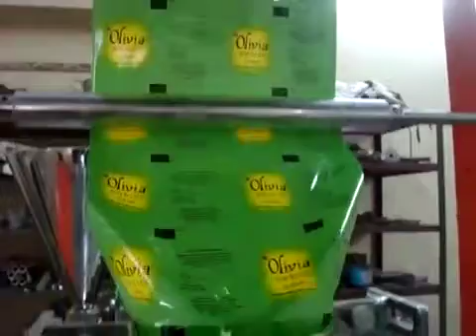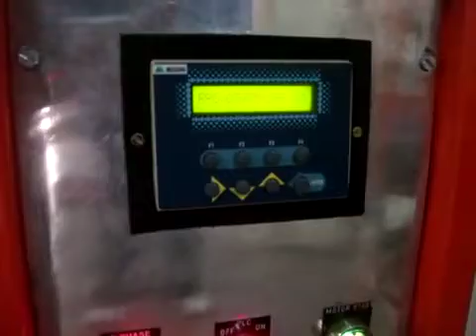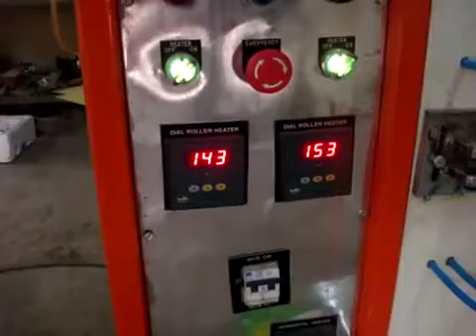multitrack pouch packing machine 999 0123 460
multi two track pouch packing machine..
oil pouch packing machine...